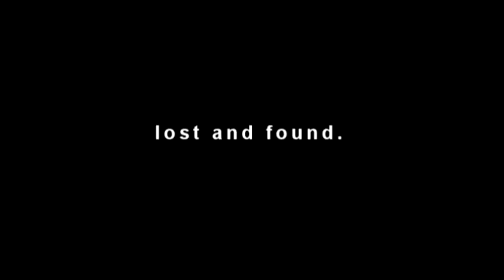lost and found. teaser HD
When one finds a track, and session's it. only three word's can be said. lost and found. join chase stevenson as he kills the sand track at 600 acres. full edit coming monday august 22.

filmed and edited by: thomas "little cat" steinberg